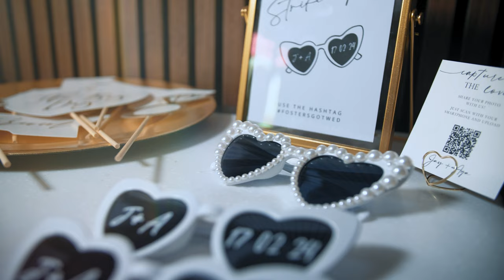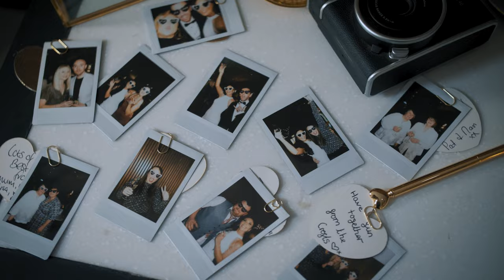Aga & Jay Wedding Reception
Having a passion for film making process and creating lasting memories, I decided to contribute my skills and creativity to the public.
This is the very first video i produced for non relatives.
Many thanks for Aga & Jay who granted me the incredible honor of filming their wedding after party. Being a part of such a significant and joyous occasion was truly a privilege.

Your love and commitment to each other were evident in every moment, and it was a pleasure to witness and document the beautiful memories that unfolded throughout the evening. This was a valuable lesson for me as an unexperienced video maker and I am sure this will help me to gain more confidence and improve my future video productions.

Thank you for entrusting me with the responsibility of capturing these precious moments.  I hope that the footage I captured will serve as a cherished memento for years to come, reminding you of the love and happiness that surrounded you on your special day.